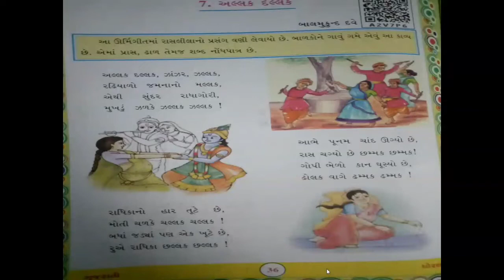ધોરણ - ૫, વિષય - ગુજરાતી